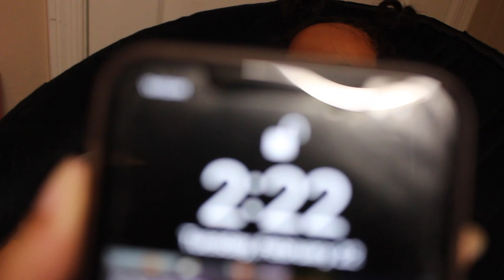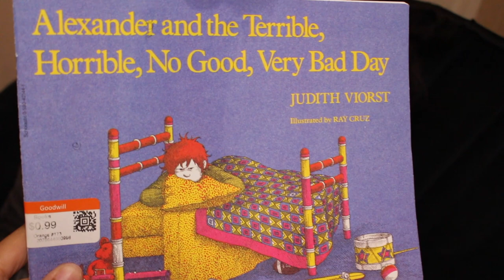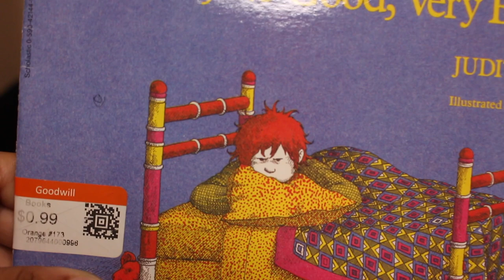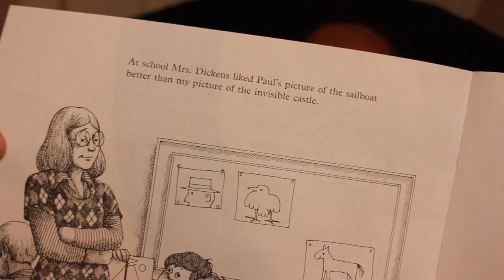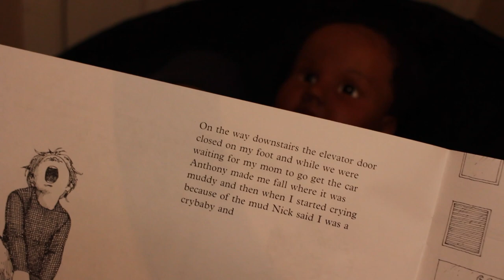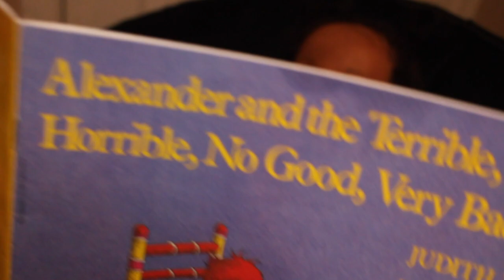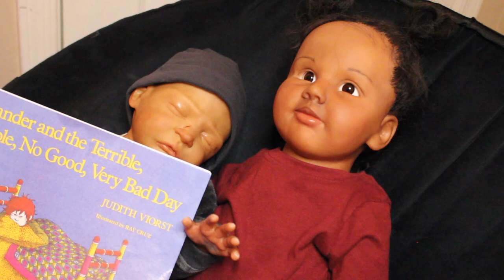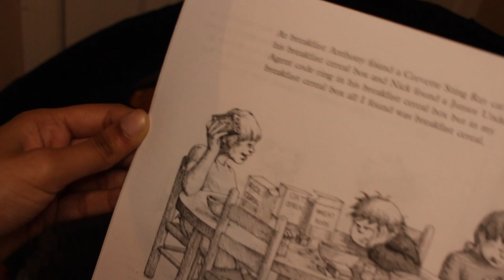Story Time With Reborn Toddler & Baby! Alexander & The Horrible, Terrible, No Good, Very Bad Day!